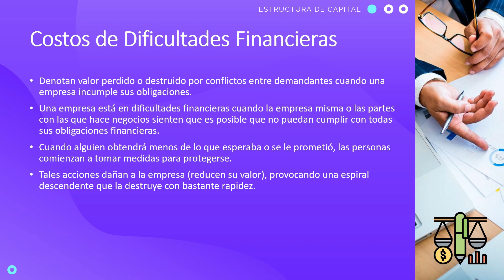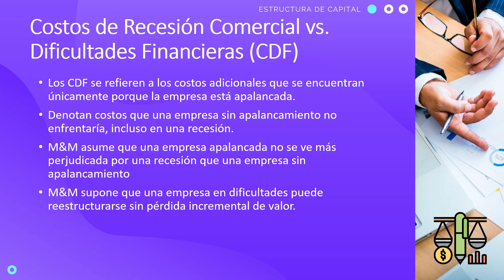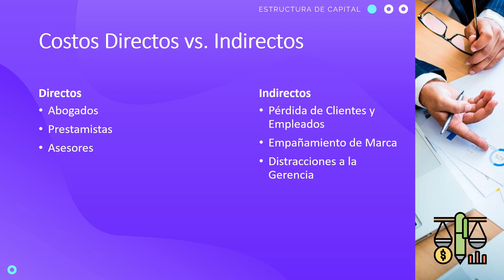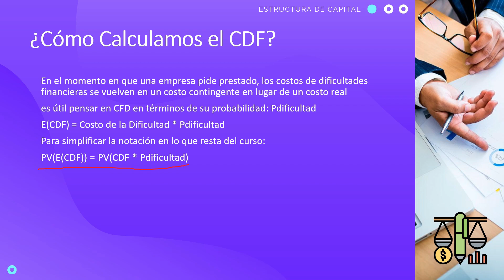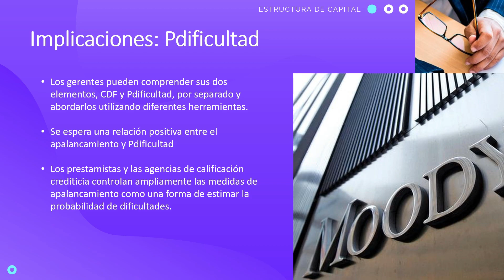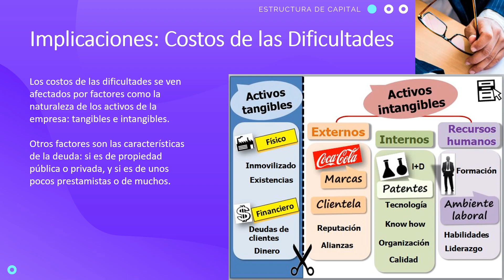Suavizando Condiciones Modigliani & Miller: Costos de Dificultades Financieras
¿Te gustaría aprender modelos financieros que te ayuden a determinar la proporción de deuda y patrimonio que minimice el costo de capital y maximice el valor de una empresa? Esto es precisamente lo que aprenderás en este curso sobre la Estructura de Capital. Soy Carlos Martínez, tengo un MBA de INCAE y un Ph.D. en Management de la Universidad de Saint Gallen en Suiza. Como académico he presentado mi investigación en algunas de las más prestigiosas conferencias en universidades muy relevantes a nivel global y también soy coautor de más de de 25 casos de enseñanza algunos de ellos incluídos en las bases de casos de universidades relevantes como Harvard y Michigan. En 2020 decidí que ya no quería trabajar en universidades, sino que quería compartir contenidos de clase mundial a un precio simbólico en plataformas en línea para poder impactar al mayor número de estudiantes.

Este es un curso muy completo que incluye presentaciones, ejercicios con solución y un caso de enseñanza similar a los utilizados en las mejores escuelas de negocio. En este curso aprenderás diferentes teorías, modelos y métodos que nos ayuden a evaluar la estructura de capital de una empresa y determinar la proporción de deuda y patrimonio que minimice el WACC (costo ponderado del capital) y maximice el valor de firma.

Los estudiantes ideales de este curso son analistas, gerentes y directores en el área contable y financiera, interesados en adquirir conocimientos avanzados que les ayuden a desarrollar políticas financieras que aumenten el valor de sus organizaciones. Este no es un curso introductorio, de hecho es parte del currículo de segundo año de maestrías en finanzas y programas avanzados de educación ejecutiva. Como prerrequisito del curso se espera que los estudiantes tengan bases contables y financieras al menos a nivel básico, si conoces los estados financieros , sabes estimar el costo ponderado del capital y flujos de caja libre de la empresa, no tendrás problemas para seguir este curso.

Te invito a que revises la información del curso y te inscribas. ¡Nos vemos en la primera clase!